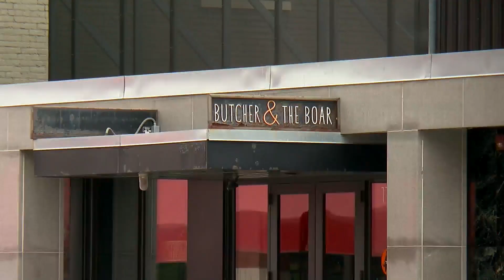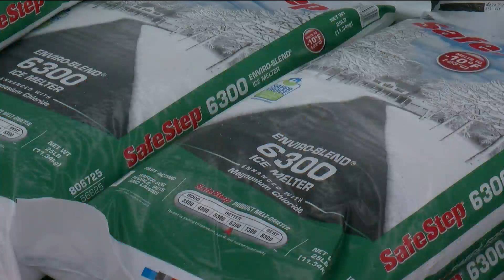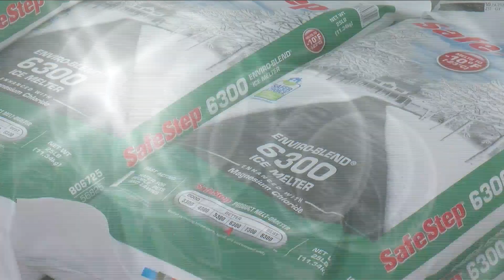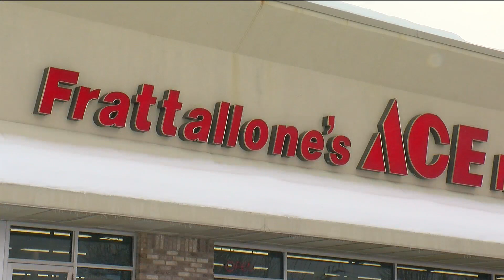Saving Main Street: Hardware Stores Helping Local Restaurants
Jason DeRusha spoke with Mike Frattallone, of Frattallone's Ace Hardware, about how they're supporting local restaurants by buying thousands of dollars worth of gift cards and giving them out to customers (4:43). WCCO This Morning -- Nov. 12, 2020